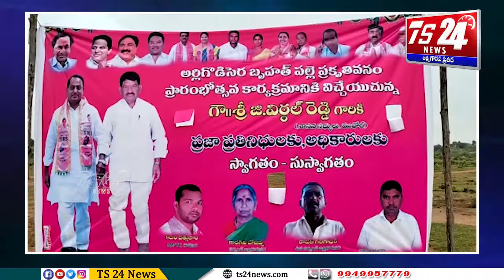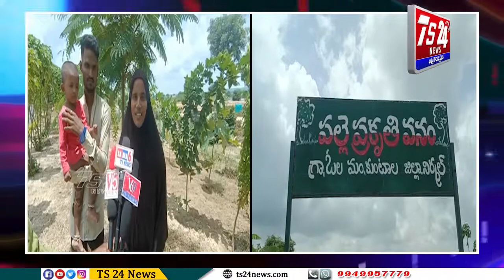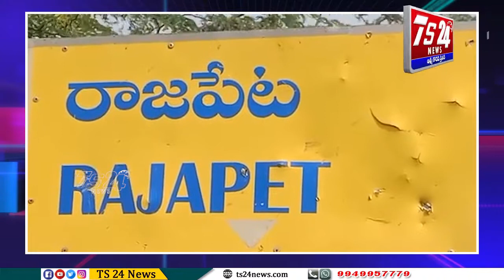Bulletin 5 PM |TS24 News